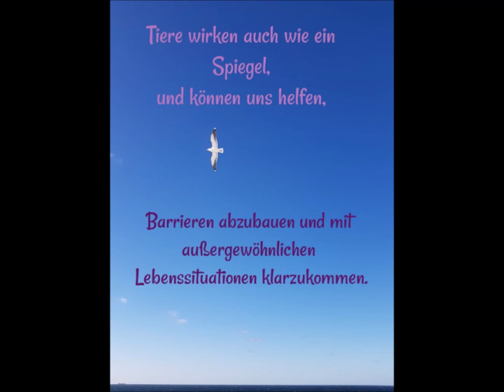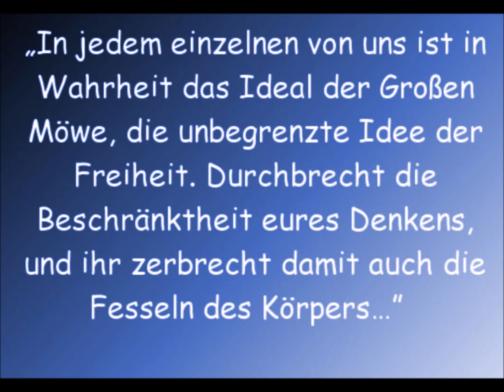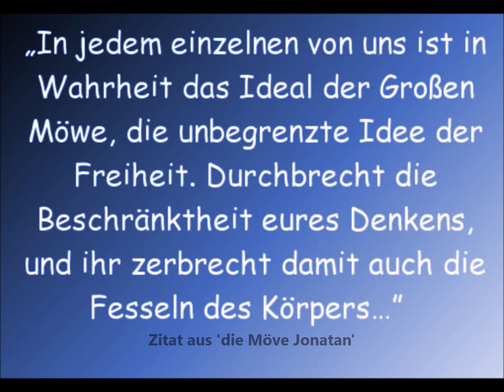Shapeshifting 2019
GabY Pock beschreibt SHAPESHIFTING:
Ich arbeite mit dem natürlichen Instinkt der Tiere, insbesondere der Pferde, die es uns möglich machen, von ihnen zu lernen. Pferde sind den Delfinen sehr ähnlich und haben eine vergleichbare Wirkung auf uns.
Tiere wirken auch wie ein Spiegel, und können uns helfen, Barrieren abzubauen und mit außergewöhnlichen Lebenssituationen klarzukommen. In meinem Online-Workshop darf Dir bewusst werden, dass das Leben – so wie es ist – wunderbar und wertvoll ist, und wir es auch genießen dürfen. Du erkennst, dass Du Dir zu viele Gedanken ans Gestern oder Morgen machst, anstatt im Augenblick zu leben.

Shapeshifting ~ werde EINS mit allen Lebewesen, den Elementen und Mutter Erde!
Die Verbundenheit Shapeshifting ist eine Methode, sich für alles, was uns umgibt, sensibler zu machen und die Dinge so zu sehen, wie sie wirklich sind. Die indigenen Völker vertrauen der Verbundenheit von Mensch, Tier, Erde, Pflanzen, Wasser, Natur und Steinen. Alles ist in der Einheit verbunden. Man kann es auch ein kollektives Bewusstsein nennen. Shapeshifting bedeutet Gestaltwandlung und ist eine magische Form der Transformation und Metamorphose. Es kann dich lehren, die Weisheit deiner Krafttiere zu verstehen und Berührungsängste mit „ungeliebten“ Tieren, sowie auch Menschen zu verlieren.

Tiere spüren die Absicht des Menschen…
Sie denken in Bildern und versuchen sie, uns zu vermitteln…
Unsere Herzverbindung aufgrund unserer Liebe zu ihnen lässt uns diese Bilder wahrnehmen…
Tiere zeigen uns, wie man im Hier und Jetzt lebt, ohne den Moment zu bewerten…
Erlerne bei diesem Workshop die Techniken des Shapeshifting…
Webe deine eigene Geschichten, wie z.B als Adler über die Gebirge zu fliegen oder auch als Löwe den Urwald durchstreifen…
Entdecke wie du Shapeshifting zur Verbesserung deiner persönlichen Lebenssituation einsetzen kannst…
Erkenne und lebe den Augenblick im Hier & Jetzt!

Ich führe folgende Veranstaltung durch: 3x dieses Jahr (März / Juni / September )
jeweils die 2te Woche im Monat
Online Workshop / 1Woche beinhaltet:
Focus: Möwe Jonathan in uns ~
*3x ein persönliches *Telefongespräch (Dauer eine halbe Stunde)
*Hausaufgaben
*Übungen
weiters:
♡Einblicke in Shapeshifting
♡Tierkommunikation
♡Krafttierfindung
♡Persönliche Botschaft
~ € 135,-
Anmeldung und weitere Infos über pn auf FB

Sound by:
You can get his song here, together with all his other music